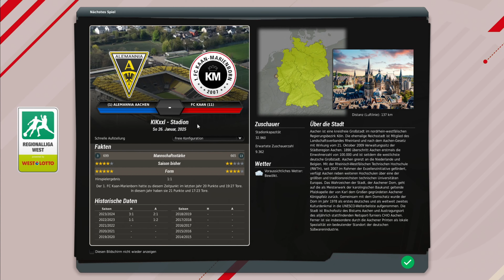Noch ein Neuer für Aachen #28 TSV Alemania Aachen EA FM 23